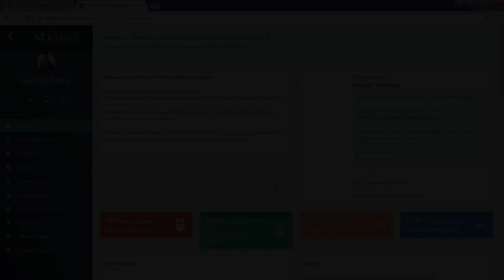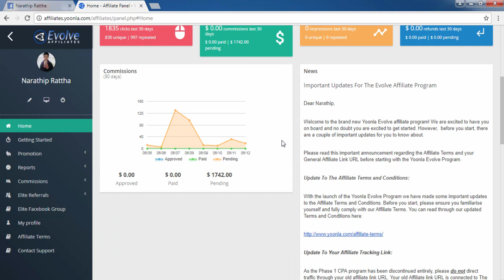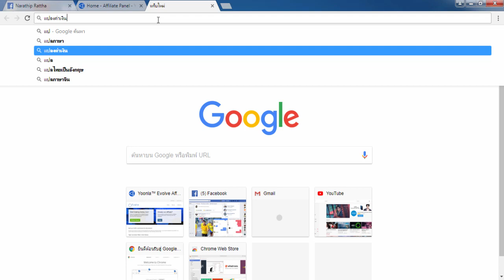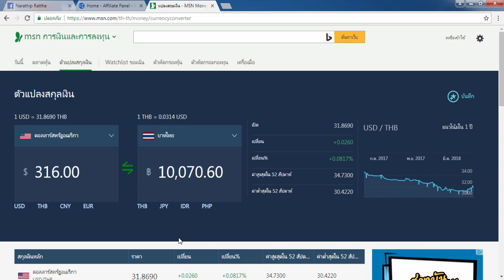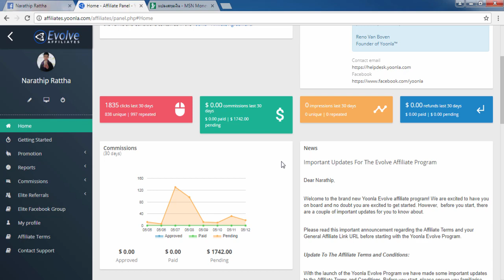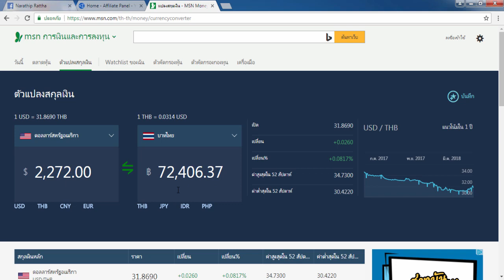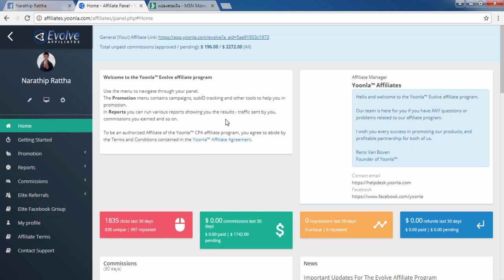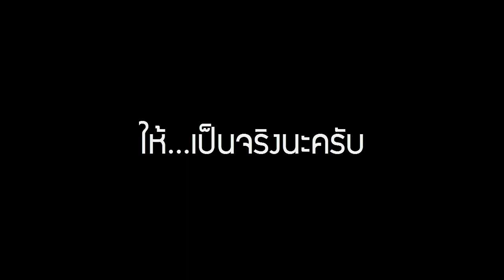((สอนฟรี!)) รีวิวทำเงินออนไลน์ หยุดทำ 7 วัน (แต่!) ทำเงินกว่า 10,000 บาท!!